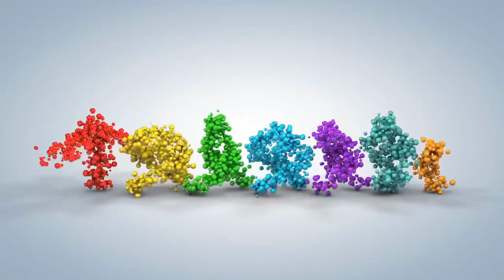[FULL HD]ĐÊM KÊNH BÀU TA THẤY GÌ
ĐÊM KÊNH BÀU TA THẤY GÌ
TÁC PHẨM:DÙNG DẰNG SỢI NHỚ SỢI THƯƠNG
THƠ:THẠCH THẢO
SÁNG TÁC NHẠC:NS QUANG DAU
TRÌNH BÀY:CA SỸ LÊ TRIỀU VŨ